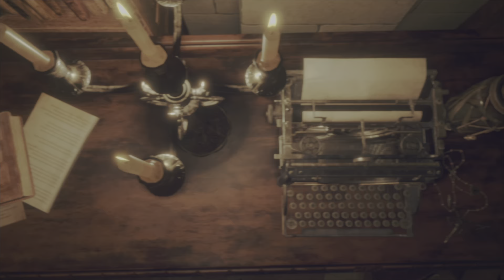RESIDENT EVIL 4 REMAKE Part 16